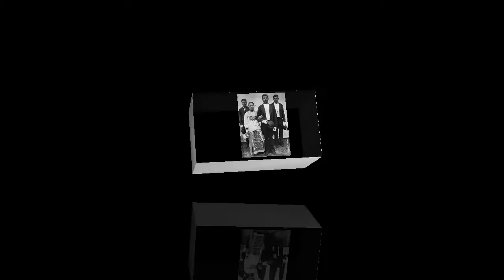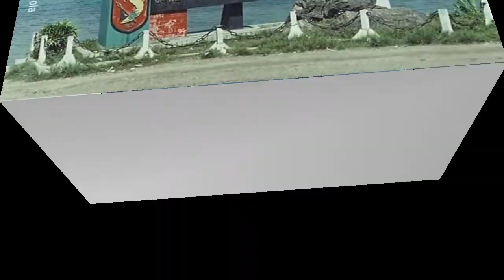Inilah Wajah Ambon Tempo Dolo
ambon tempo dolo